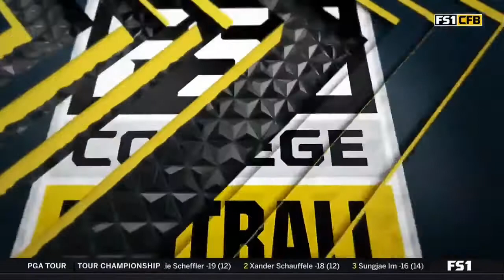UConn @ Utah State | Week 0, 2022 | Full